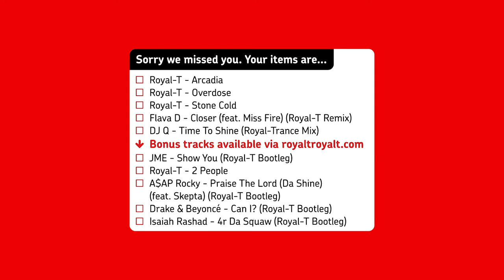Royal-T - Something for you Full Advert